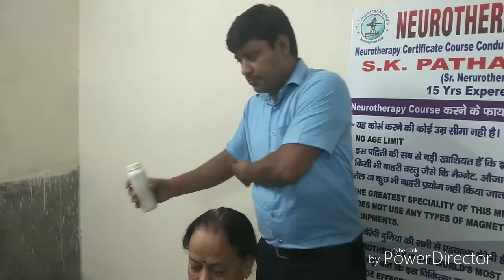Parkinson डिजीज में यह ट्रीटमेंट जरूर 100% फायदा देगा।8178782962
Advanced treatment for Parkinson

CONTACT PERSON:  Sr. Neurotherapist S.K.
Pathak

ADDRESS 1: Shri Gauri Shankar Mandir, A2 Block, Ist-Floor, Janak Puri, New Delhi 110058

ADDRESS 2: Shri Maha Shakti Durga Mandir, A Block Hari Nagar, Near Clock Tower, New Delhi

SERVICES:
A
• Abdominal Disorder
• Allergies
• Alopecia
• Alzheimer's Disease
• Anal Fissures / Fistula
• Ankylosing Spondylitis (Bamboo Spine)
• Aplastic Anemia
• Arthritis
• Asthma / Bronchitis
• Autism
B
• Back Problems
• Bladder Diseases
C
• Cancer
• Cataract
• Cerebral Atrophy
• Cerebral Palsy
• Cervical Problems
• Constipation
• Cough & Cold
• Cramps
D
• Degeneration
• Dementia
• Depression (Melancholia)
• Diabetes
• Dwarfism
• Dysentery / Colitis
• Dyslexia
E
• Nephrotic Syndrome
• Epilery / Fits / Convulsion / Seizures
• Eye Problems
F
• Fever
• Fibrosis
• Food Poisoning
• Fractures / Accidental Injury
G
• Gangrene
• Gastritis
• Genetic Disorders
• Guillain-Barre-Syndrome
H
• Hepatitis B
• Herpes Zoster
• HIV/AIDS
• Hypertension
I
• Idiopathic Thrombocytopenic Purpura (ITP)
• Indigestion
• Infertility
• Inflammation or Infection
• Insomnia
• Interstitial Lung Disease
• Ischemic Heart Disease
K
• Kidney Problems
• Knee Pains
L
• Liver Disorders
M
• Mangolism / Down Syndrome
• Meningitis
• Menstrual Problems
• Mental Retardation
• Metabolic Disorders
• Migraine
• Motor Neuron Disease
• Multiple Sclerosis
• Mumps
• Muscular Dystrophy
• Myasthen
O
• Osteoarthritis
P
• Pancreatitis
• Paralysis
• Parkinson's Disease
• Pigmentation
• Piles
• Pneumonia
• Polio
• Prostate Enlargement
• Pus in any part of the body
R
• Removal of Medicinal side effects
• Renal Failure
S
• Schizophrenia
• Sciatica
• Septicemia
• Sickle Cell Anaemia
• Sinusitis
• Skin Problems
• Snoring
• Systematic Lupus Erythematous (SLE)
T
• Tennis Elbow
• Thrombosis
• Thyroid Disorders
• Tuberculosis
U
• Ulcer
V
• Varicose Veins
• Vertigo
• Vitamins Deficiency
• Vomiting
W
• Weight Loss / Gain
• Wilson's Disease